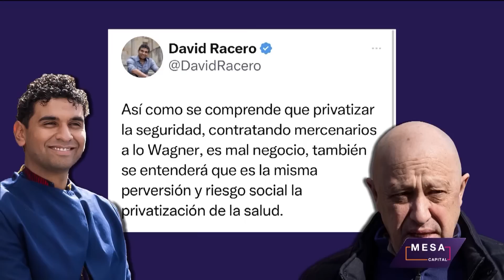Marchas de la oposición en Colombia | Monólogo de Santiago Rivas | El Lunes - Mesa Capital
MesaCapital | Marchas convocadas por la oposición, medios de comunicación trastocando el discurso político y el expresidente Juan Manuel Santos en la ONU fueron los temas de los que habló Santiago Rivas en su monólogo de hoy.
Míralo completo en ElLunes.